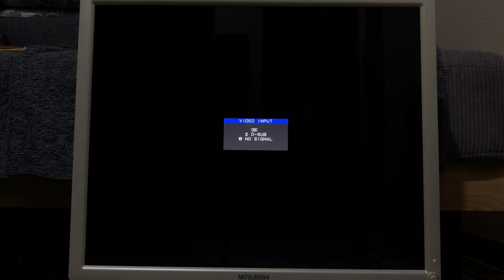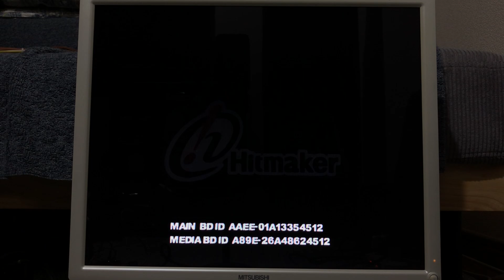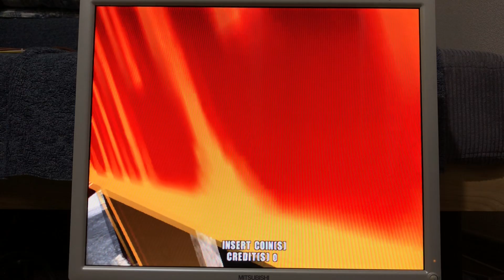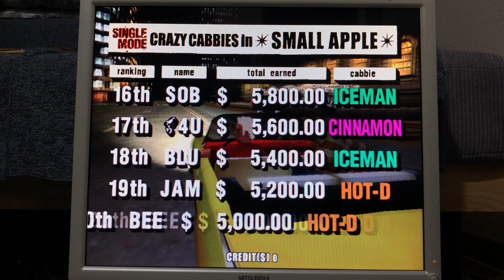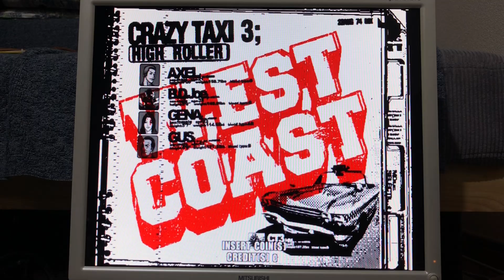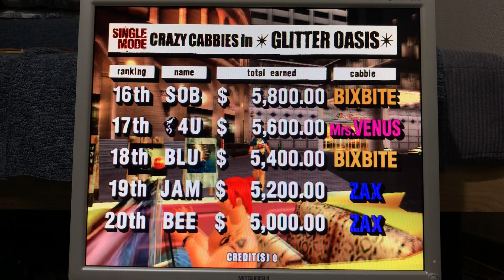[アーケード基板]クレイジータクシーハイローラー [SEGA／Chihiro]の起動→デモ画面→テストプレイ→配線の様子2024年9月18日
※オーディオインターフェイスを使用し、ゲーム基板からの音声を直接iPhone 8 Plusに入力しながら映像を撮影しました。
そのおかげで外部の音(生活音)は一切入らず、かなり綺麗なサウンドになっていると思います。